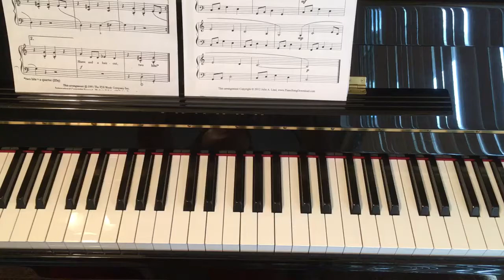Shave and Haircut - Traditional